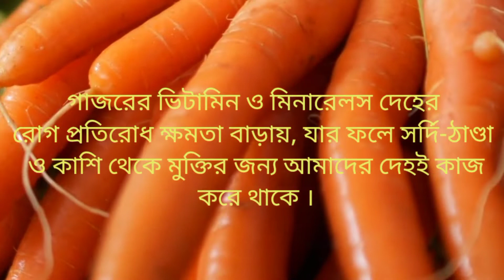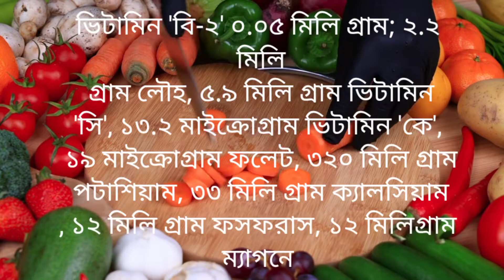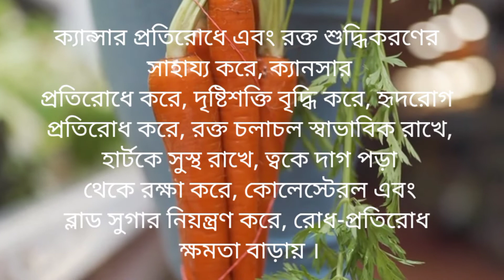গাজরের ১০ টির অধিক সুপার ফুড উপকারীতা | Amazing Health Benefits of Carrots |Gajorer Upokarita গাজর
Healthy Voice86

গাজরের ১০ টির অধিক সুপার ফুড উপকারীতা
Amazing Health Benefits  of Carrots Gajorer Nana Upokarita গাজর এর উপকারিতা

গাজর
গাজর একপ্রকার মূল জাতীয় সবজি। এর আদি নিবাস দক্ষিণ-পশ্চিম এশিয়া এবং ইউরোপ । পৃথিবীর প্রায় অর্ধেক গাজরই চীন দেশে উৎপাদিত হয়। নানা প্রকার
খাদ্য তৈরিতে গাজর ব্যবহৃত হয়, বিশেষ করে সালাদে এর ব্যবহার ব্যাপক । একে সাধারণত গৃহের বাগানের সবজি উৎপাদিত করা হয় ।গাজরকে বলা হয় সুপার
ফুড । বিশেষ করে শীতকালীন এই সকল সাধারণ রোগ থেকে মুক্তি পাওয়ার সব চাইতে ভালো সবজি হচ্ছে এই গাজর। গাজরের ভিটামিন ও মিনারেলস দেহের
রোগ প্রতিরোধ ক্ষমতা বাড়ায়, যার ফলে সর্দি-ঠাণ্ডা ও কাশি থেকে মুক্তির জন্য আমাদের দেহই কাজ করে থাকে ।
গাজরের পুষ্টিমানঃ ১০০ গ্রাম (এক কাপ) পরিমাণ গাজর থেকে ৮২৮৫ মাইক্রোগ্রাম বিটাক্যারোটিন এবং ১৬৭০৬ ওট ভিটামিন 'এ' পাওয়া যায়। এ ছাড়া ৪১
কিলোক্যালোরি খাদ্যশক্তি, ২.৮ গ্রাম খাদ্য আঁশ, ভিটামিন 'বি-১' ০.০৪ মিলি গ্রাম, ভিটামিন 'বি-২' ০.০৫ মিলি গ্রাম; ২.২ মিলি গ্রাম লৌহ, ৫.৯ মিলি গ্রাম ভিটামিন
'সি', ১৩.২ মাইক্রোগ্রাম ভিটামিন 'কে', ১৯ মাইক্রোগ্রাম ফলেট, ৩২০ মিলি গ্রাম পটাশিয়াম, ৩৩ মিলি গ্রাম ক্যালসিয়াম, ১২ মিলি গ্রাম ফসফরাস, ১২ মিলিগ্রাম
ম্যাগনেসিয়াম পাওয়া যায় ।
গাজরের উপকারিতাঃ চোখের অন্যান্য সমস্যা, দৃষ্টিশক্তি হ্রাস ইত্যাদির মতো সমস্যায় বাধা দেয়, ক্যান্সার প্রতিরোধে এবং রক্ত শুদ্ধিকরণের সাহায্য করে, ক্যানসার
প্রতিরোধে করে, দৃষ্টিশক্তি বৃদ্ধি করে, হৃদরোগ প্রতিরোধ করে, রক্ত চলাচল স্বাভাবিক রাখে, হার্টকে সুস্থ রাখে, ত্বকে দাগ পড়া থেকে রক্ষা করে, কোলেস্টেরল এবং
ব্লাড সুগার নিয়ন্ত্রণ করে, রোধ-প্রতিরোধ ক্ষমতা বাড়ায় ।

গাজর কিভাবে চাষ করে
গাজর কিভাবে লাগায়
গাজর কিভাবে ভাজি করে
গাজর কি ওজন কমায়
কিভাবে গাজরের হালুয়া বানাই
গাজরের জুস কিভাবে বানায়
গাজরের হালুয়া
গাজরের রেসিপি
গাজরের উপকারিতা
গাজরের লাড্ডু রেসিপি
গাজরের পায়েস
গাজর সংরক্ষণ পদ্ধতি
গাজরা বানানো
গাজর চাষ পদ্ধতি
গাজরা দিয়ে চুল বাধার নিয়ম
গাজরের পুডিং
প্রতিদিন গাজর খাওয়ার ১০টি উপকারীতা

গাজরের কি , গাজর কি ভিটামিন আছে , গাজরে কি এলার্জি আছে , গাজর কি ওজন কমায় ,গাজরের হালুয়া কি করে বানায় , গাজরের জুস খেলে কি হয় ,গাজরের রস খেলে কি হয় ,
গাজর , গাজরের হালুয়া , গাজরের হালুয়া রেসিপি , গাজরা দিয়ে চুল বাধার নিয়ম ,
গাজরের ক্ষীর/পায়েস। carrot kheer , recipes by sherin's kitchen ,গাজরের কার্টুন ,